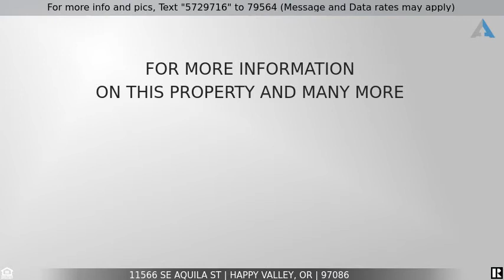Priced at $415,000 - 11566 SE AQUILA ST, Happy Valley, OR 97086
Move-in ready Townhome in great neighborhood!

Move-in ready Townhome in great neighborhood !Open concept on the main floor, high ceilings, laminate flooring, gas fireplace & sliding doors to fenced backyard. Gourmet kitchen with granite countertops, gas stove top, pantry,& stainless steel appliances. Bonus area at top of landing & laundry on second floor. Master bathroom with on suite bath & a walk-in closet. Easy Freeway & MAX access, walking paths, parks, & HOA Amenities. HOA includes golf, commons, gym, landscape front/back & ext maintenance.